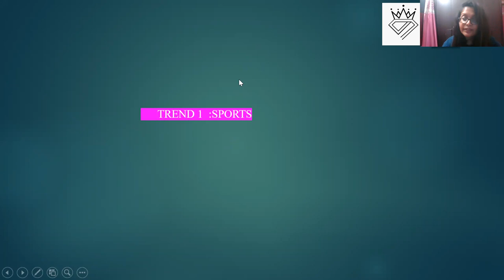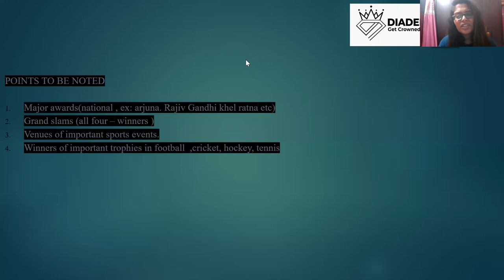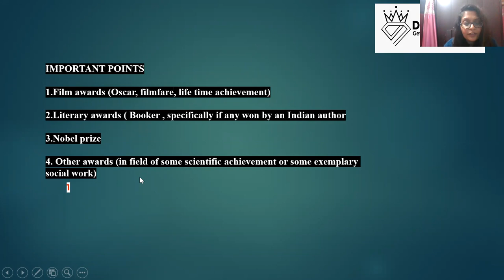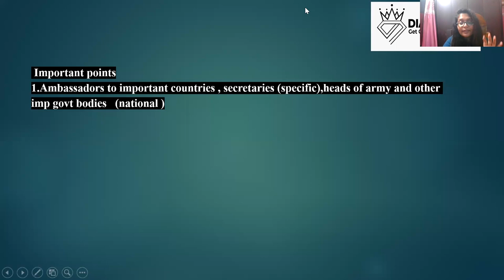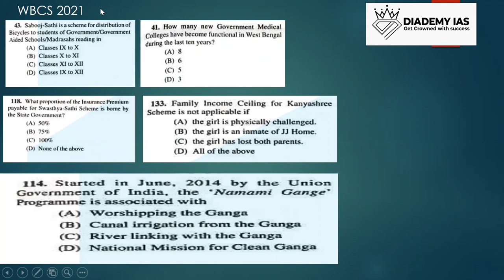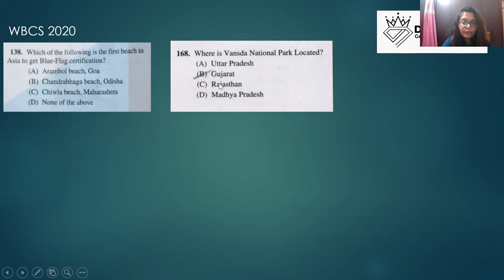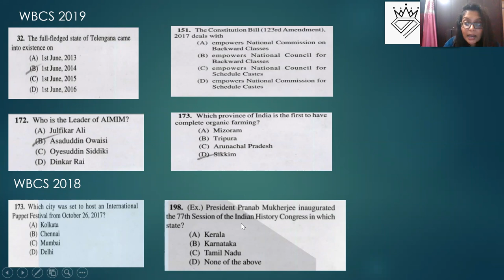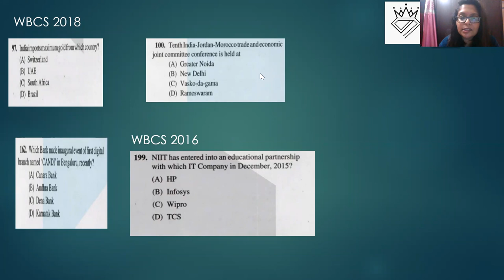WBCS CURRENT AFFAIRS | PYQ TREND ANALYSIS | WBCS PRELIMS | DIADEMY IAS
WBCS Prelims Current Affairs | PYQ TREND ANALYSIS
WBCS current affairs trend, topics, strategies and previous years' questions analysis.

📲 Join our dedicated WBCS CURRENT AFFAIRS PYQ TREND ANALYSIS Telegram Channel to stay updated and to receive free notes, tips & more.

📲 You can join our Diademy IAS official Telegram Channel as well to get free notes, tips and free live classes.

This is YouTube channel of "DIADEMY IAS" academy, one of the most decorated civil services preparatory institute in India. We believe in potential and support if go together, the end result is always the favourable one. Civil services exam as is known to be one of the toughest exam in the world which need precise preparation and proper guidance. Time management, self-

assessment, personality development, hectic workload management, motivation, self confidence and several other important life skills are tested other than the literary knowledge and application of all of these combined together. We provide support and assistance to every aspirant both literally and practically, offline and online mode. With a faculty of overachievers, we believe in development of each aspirant in a peculiar way.